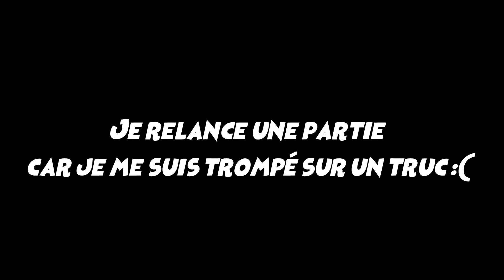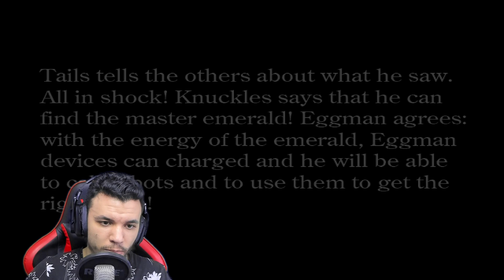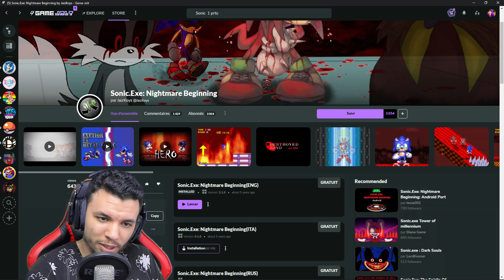GARDER TOUJOURS ESPOIR ! | Sonic.exe Nightmare Beginning Partie 4